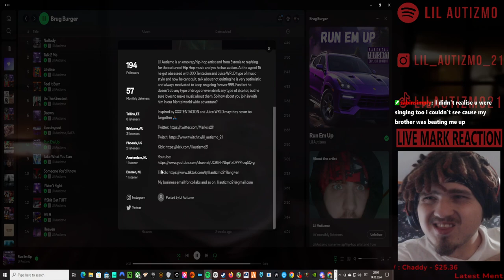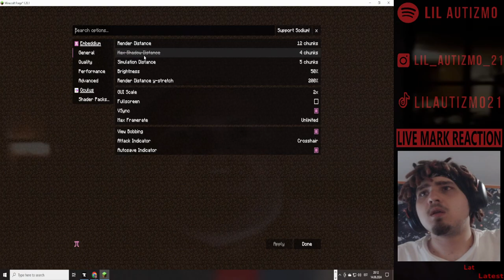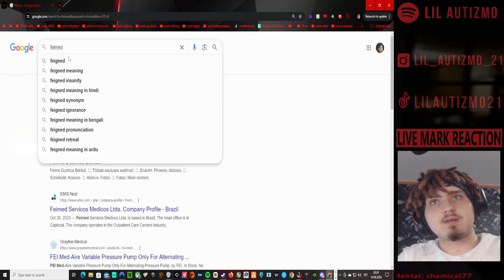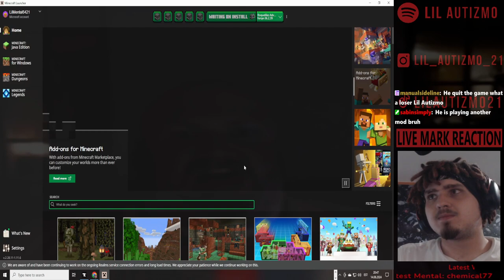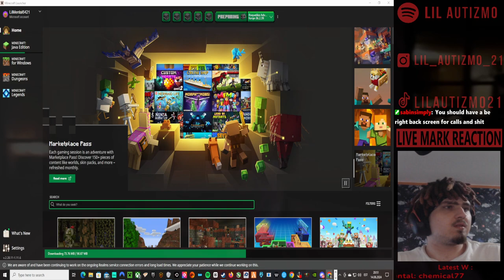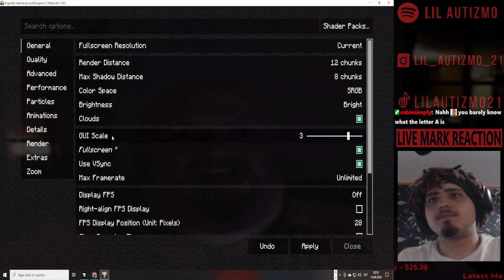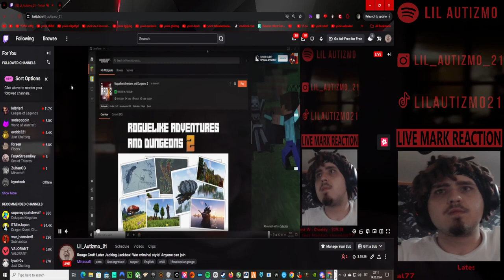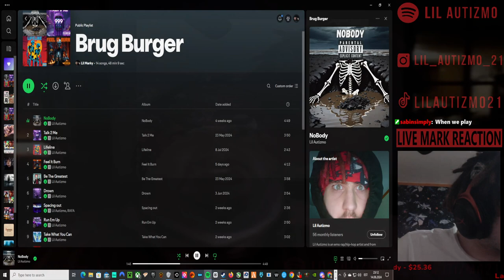🟥Lil Autizmo 🟥The Walking Minecraft + Roguelike Adventures and Dungeons 2 🟥Full Stream! 1 🟥